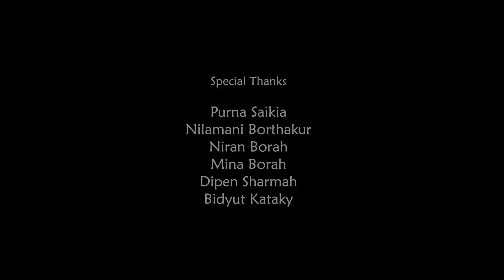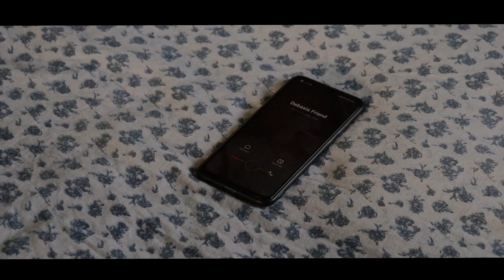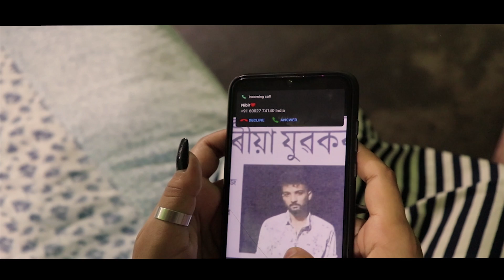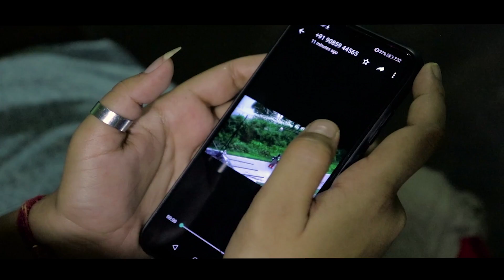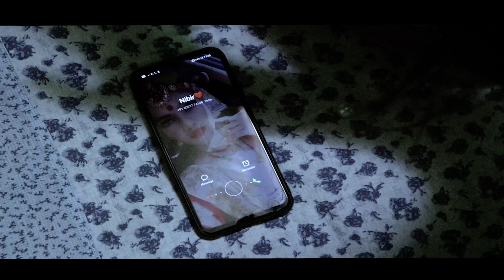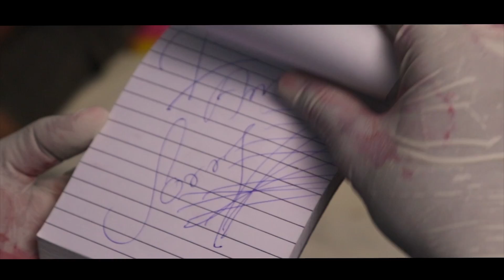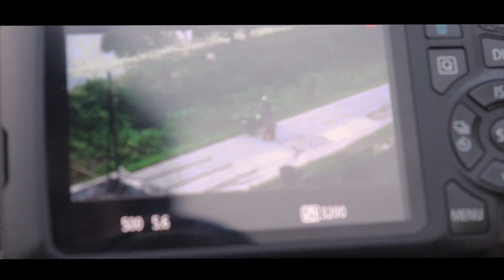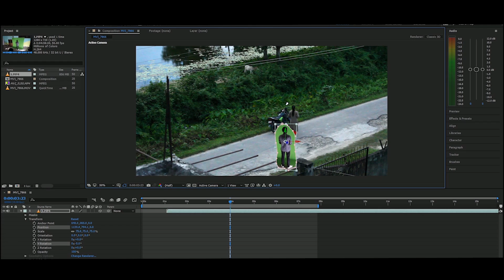Morisika || মৰীচিকা ।। Assamese Short Movie || Shree Production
Here is the Short Film

In this film a couple named Astha & Nibir had broken up for some reasons. Due to that Nibir made a prank on that girl for which the girl had gone mad. For that the boy regreted and committed suicide.

Caution : Extreme disturbing visuals and sounds  in this film.

Casts & Crews

Story, Screenplay & Direction: Arnab Nath

Cinematographer & Editor: Sasangku Saikia

Music, Mixing & Mastering: UNIMUSE

Casts:

Nibir Nayan Bharadwaj
Astha Baruah
Shristinanda Borah
Debasish borah
Uddipta Kashyap
Sasangku Saikia
Biswajit Borah

Poster Designing: Arnab Nath, Nibir Nayan Bharadwaj, Sasangku Saikia

Special Thanks:

AASU, Jamugurihat
Purna Kanta Saikia
Chandan Hazarika
Bidyut Kataky
Nilamoni Borthakur
Niren Borah
Dipen Sharma
Mina Borah